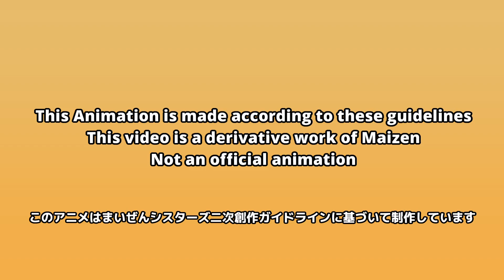HELP JJ Revenge Final - Minecraft Animation [Maizen Mikey and JJ]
This animation is made according to these guidelines
This video is a derivative work of Maizen
Not an official animation